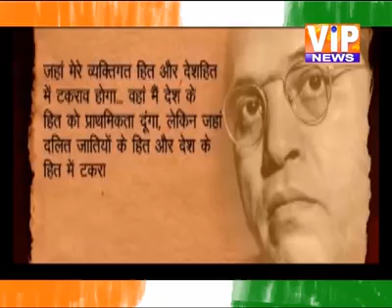10858981 919177484773554 2049468428 n